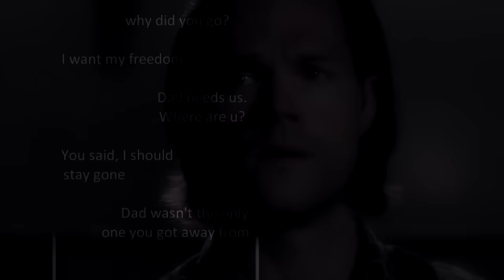The Dreams we've lost [Sam & Dean Winchester]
Ahh I finally finished my entry for the CW contest!
I actually never thought, I'd vid Sam & Dean, but here I am.
In the round I was supposed to vid "Family" and I thought I figured about how Family can also fight and they still would die for each other.

I also like to dedicate this to two amazing people, whos birthdays were "recently".
Matt! You are such a nice friend and I can't thank you enough that you keep sending me scenes/ voiceovers! One day I'll get that voicemessage from you hehe! :D I promised you, that the next SPN video I make, will be dedicated to you, so there you go. I hope you enjoyed it!♥

Aaaaand Eloisa, your birthday was yesterday and since you like Sam & Dean and you made me a video for my birthday as well, I wanna dedicate this video to you! I'd really like to talk to you more often. ♥

MS ♥

Fandom: SPN
Program: Sony Vegas Pro 13
Coloring: mine
Dedication: TheSPNworld, Mia Winchester